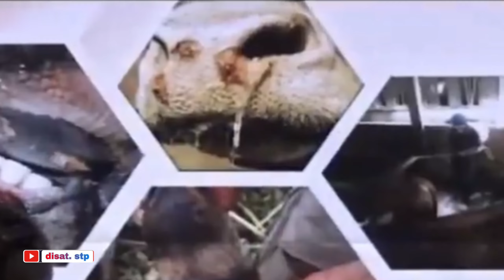Waspada!!! Penyakit PMK Sapi di Aceh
Sosialisasi dan penanganan PMK yang mulai mewabah di Aceh. PMK ini merupakan virus atau bakteri yang menyerang Ternak seperti sapi, kerbau dan kambing. Bagian tubuh ternak yang di serang yaitu Mulut dan Kuku.
Ini Gejala PMK pada sapi, dan penanganan nya.
Sudah ada beberapa wilayah yang terjangkit pmk pada ternak sapi di kabupaten Aceh Besar. Segera hubungi dokter hewan dan lakukan cek kesehatan terhadap ternak sapi anda.

PMK merupakan penyakit hewan yang bersifat akut dan memiliki angka kesakitan mencapai 90-100 persen pada hewan berkuku belah, seperti sapi, kerbau, kambing, domba dan babi serta penyebarannya sangat cepat, namun tidak bersifat zoonosis (tidak menular/aman pada manusia).

Adapun hewan ternak yang terjangkit PMK memiliki tanda klinis seperti demam tinggi, mulai 39 hingga 40 derajat celsius, keluar lendir berlebihan dari mulut hewan, dan berbusa.

Selain itu, terdapat luka-luka seperti sariawan pada rongga mulut dan lidah, tidak mau makan, luka pada kaku dan diakhiri lepasnya kuku, kaki pincang, sulit berdiri, gemetar, napas cepat, produksi susu turun drastis, hingga kurus.

Penyakit mulut dan kuku (PMK) adalah penyakit yang menyerang hewan ternak. Dikategorikan sebagai penyakit ternak yang paling menular dan serius, PMK umumnya menjangkiti hewan dengan kuku terbelah seperti sapi, kerbau, unta, domba, kambing, rusa dan babi.

Virus dapat hidup dalam napas, air liur, lendir, susu dan feses. Virus tersebut dapat dikeluarkan oleh hewan hingga empat hari sebelum gejala klinis muncul.

Virus PMK juga dapat menyebar pada wol, rambut, rumput atau jerami; oleh angin; atau oleh lumpur atau kotoran yang menempel pada alas kaki, pakaian, peralatan ternak atau ban kendaraan.

Babi dianggap sebagai 'inang yang memperkuat' karena mereka dapat mengeluarkan virus dalam jumlah yang sangat besar melalui napas yang dihembuskan. Sapi juga termasuk kelompok hewan ternak yang sangat rentan. Mereka dapat terinfeksi dengan menghirup virus dalam jumlah kecil.

PMK menyebar dengan cepat dari satu hewan ke hewan lain, namun tidak menular ke manusia. Penyebaran virus PMK bisa lebih cepat terutama di iklim yang sejuk dan lembab dan ketika hewan dikandangkan atau ditempatkan berdekatan.

Meski tak menular ke manusia, wabah PMK bisa menyebabkan kematian hewan ternak dan mengganggu pasokan daging nasional.

Pasar Sapi Terbesar di Aceh
Pasar Hewan Sibreh
Pasar Sapi Aceh Besar
Pasar Sapi Sibreh
Penyakit Sapi
Virus PMK Sapi
Sapi Mulai terjangkit virus PMK
Sapi Sehat
kegiatan peternak
sapi peliharaan
sapi lokal aceh
Aceh Besar
Aceh
ternak sapi
ternak banteng
beternak sapi lokal
beternak hewan
hewan ternak
dunia ternak
sapi dan kambing
sapi brangus
sapi bali
sapi aceh
pakan ternak
pakan hijau
metode ternak sapi tradisional